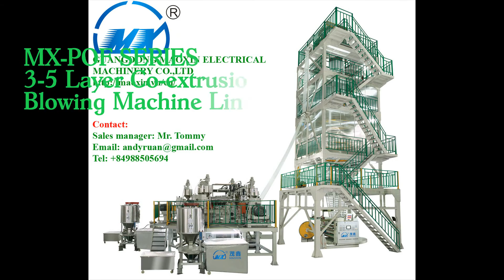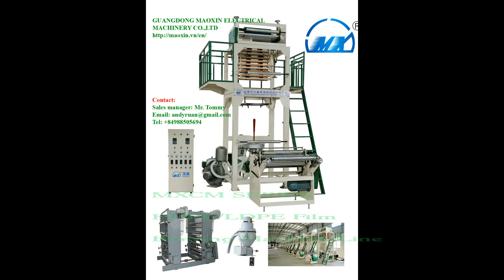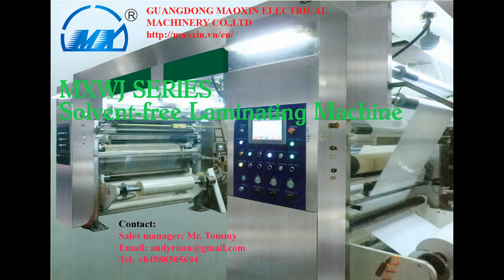Maoxin all latest and hottest products in 2017 full version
We are Guangdong Maoxin Electrical Machinery Co.,Ltd. Our company has been set up since 2001 in Jinping Industrial Park, Shantou city, China. Within more than 10 years of hard innovation, we has been grown up and become one of the leading companies in the electrical machinery market. We always focus on honesty, dedication and quality of service to our clients. We can develop and produce upon requests from clients in: plastic packaging and food manufacturing industry.
Our main products include:
+ Plastic film blowing machine
+ Plastic printing machine
+ Plastic bag making machine
+ Food manufaturing
+ Packing machine
+ Motor, reducer, inverter waterpump, air compressor, ……
With the philosophy of “human as the leader, technology as the priority” and a commitment toward quality and further business to create real values to clients, we hope to have opportunities to cooperate with you for a brighter future.

We can assure our machines will meet all the needs of yours.
Hereby we humbly want you to have to quick look on our catalogue . If you have any question, one of our sales men will be ready to help you out with explaining about the product and will help you with the orders.